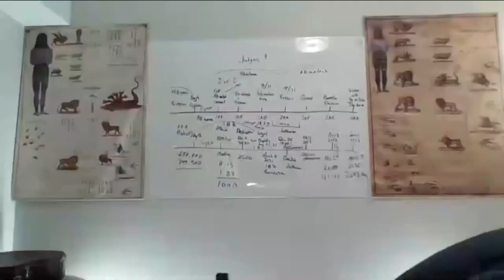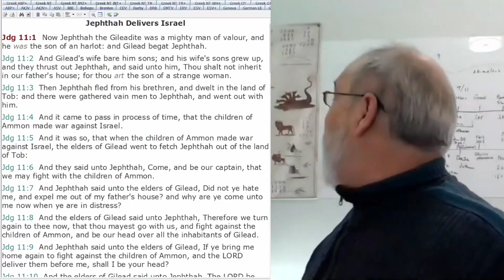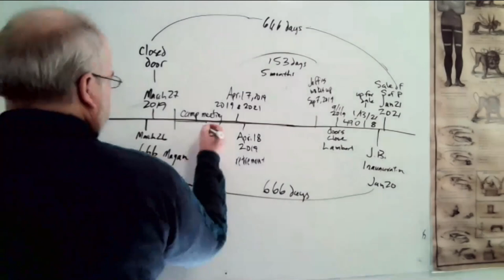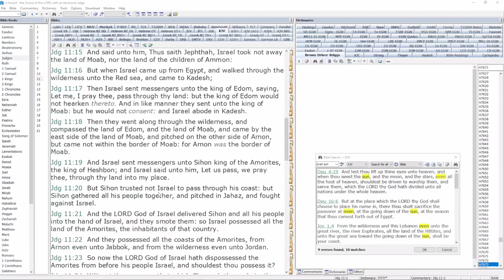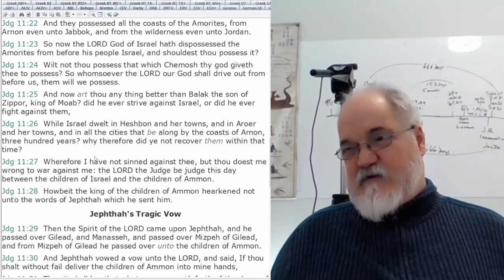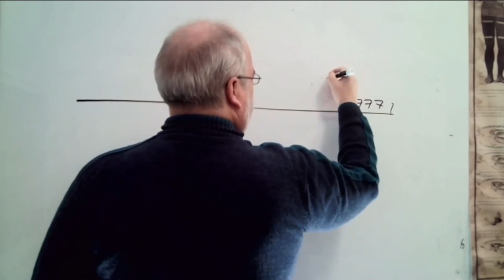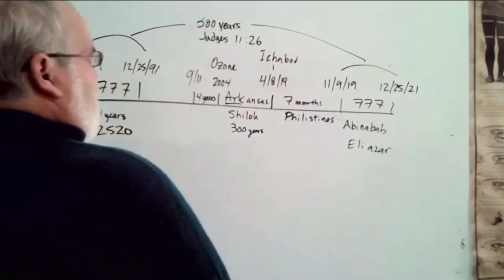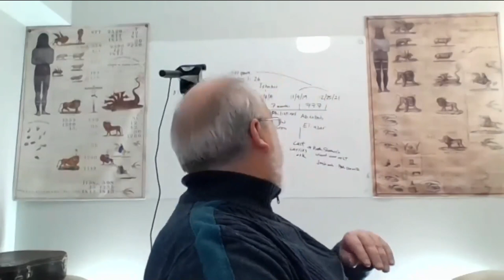2022 12 05 237. Understanding The Lines